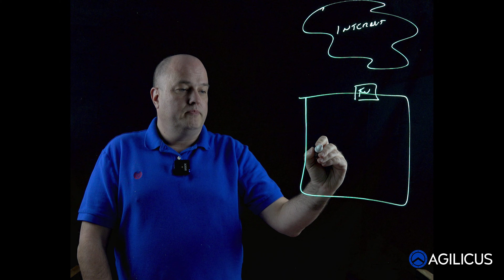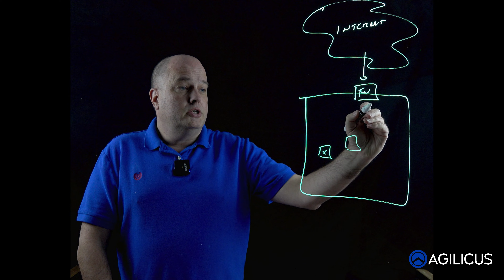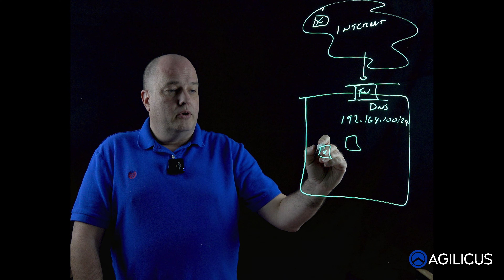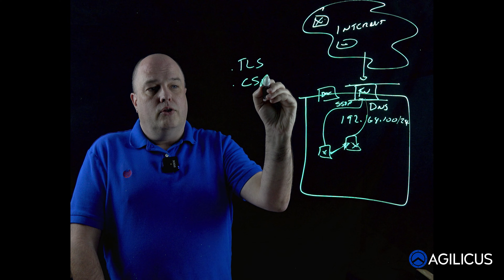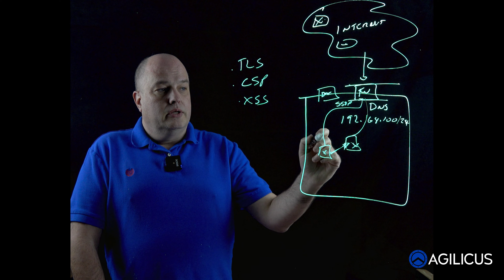Don't Trust The Firewall (Absolutely). Defense In Depth Is Needed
You are sitting in your office. Nearby is a server running an application that is a disaster for security. No encryption, well-known password. But, well, its on a trusted network, and you trust your team, it should be fine, right?

Hmm. Later that day you find the contents of that server on a "Data For Sale Cheap" site and are updating your resume. What happened?

Turns out you needed Defense In Depth.